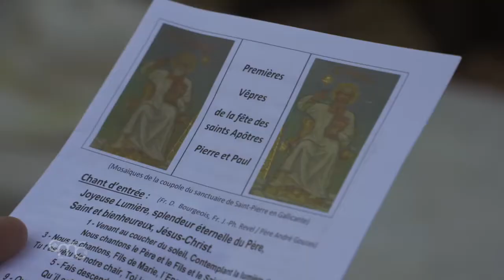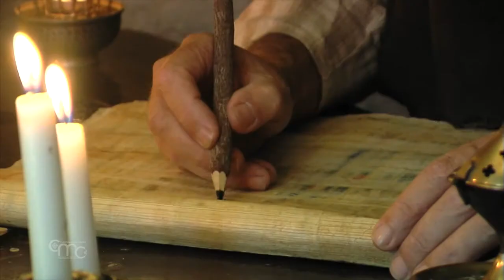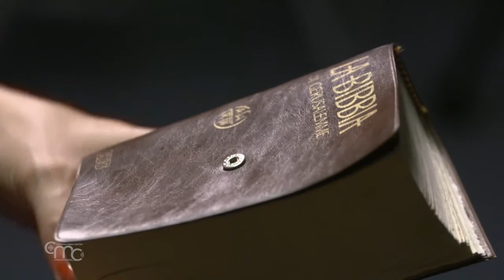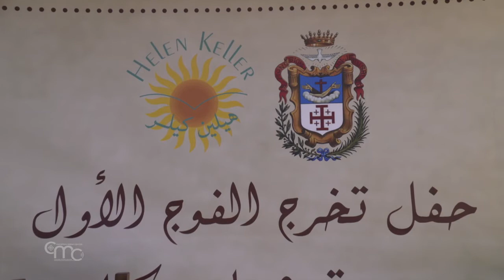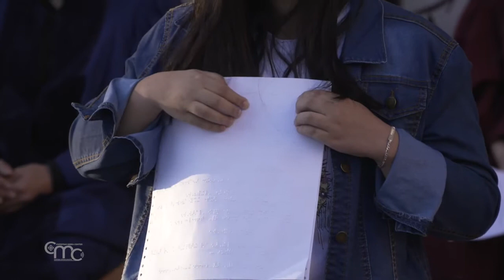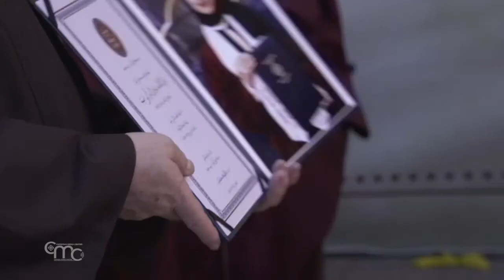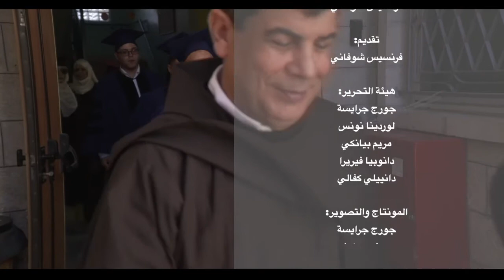أخبار الأرض المقدسة ٢٠٢٠:٠٧:٠٣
بطرس وبولس أول باباوين ورسولين للأمم
يجري الاحتفال بعيد القديسين بطرس وبولس في الأرض المقدسة في الأماكن التي ترتبط بذكراهما. وقد جعلت الجماعات المسيحية من هذين الرسولين أهم ركنين في الكنيسة. لقد قاما بمهمتين مختلفتين، ولكنهما توحدا في الإخلاص للمسيح إلى حد الاستشهاد

عيد دم يسوع الثمين في الجسمانية
تم الاحتفال بعيد دم يسوع الثمين في كنيسة الجسمانية في القدس، ويوجد داخل الكنيسة التي بنيت على سفح جبل الزيتون، حجر يحدده التقليد على أنه الحجر الذي صلى عليه يسوع قبل لحظة آلامه.

تخريج ذوي الاحتياجات الخاصة من مدرسة هيلين كيلير في القدس
احتفلت مدرسة هيلين كيلير في القدس التابعة لحراسة الأراضي المقدسة ، بتخريج الفوج الأول من الطلاب ذوي الاحتياجات الخاصة ، بحضور حارس الأراضي المقدسة الأب فرانشيسكو باتون .

الحياة في سوريا: من الفقر إلى البؤس
بعد عشر سنوات من الحرب، تعرضت سوريا في الأشهر الأخيرةأيضا لأزمة اقتصادية حادة ا. إذ انخفضت قيمة العملة المحلية، وارتفعت الأسعار أكثر من ثلاثة أضعاف، كما يقول الأب بهجت قرقاش في هذه الرسالة من دمشق